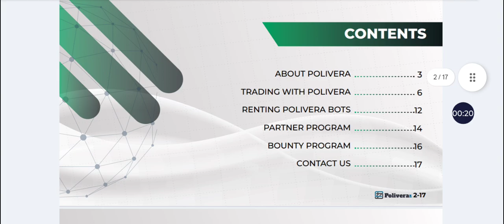Polivera Is Done...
Polivera Has Rugged... It's Over

If you're Interested in Passive Income or the potential of Earning More Money, Check Out the opportunities Below 👇

✅ CONTENT MARKETING PROS

🔥Tired Of Rug Pulls?
🔥Want to Earn up to $400/Day or More!
🔥Multiple Payment Options
🔥Learn Skills That Apply To Any Business
🔥Huge Passive Income Potential!
🔥A Real Business - Zero Rug Pull Potential!
🔥Get Paid Instantly & Directly - No Middle Man
🔥100% Check Match! Referral Earns, You Earn!

TRAGE TECHNOLOGIES - CRYPTO ARBITRAGE

🔥Earn 7 Days/Week!
🔥Earn 4% - 36% Monthly Profit!
🔥No Capital Lock Up - Withdraw Capital Anytime!
🔥Daily Instant Withdrawals!
🔥USDT TRC-20 In & Out!
🔥Company Registered with The SEC!

✅VYVO - INPERSONA FDA APPROVED!!!

🔥🔥REAL COMPANY! NO RUG PULL!!!🔥🔥
🔥FDA APPROVED
💥Make Money With Your Heartbeat!
💥NO Referrals Needed To Earn!
💥Get Paid For Wearing Your Apple Watch!
💥Monitor Key Metrics Of Your Health & Well Being In Real Time!
💥Download PDFs Of Results, Share with Your Health Care Provider, Trainer, Nutritionist etc.
💥Spend Your Crypto Earnings Now!!! Use The Crypto Debit Card or Just tap Your Biosense Device!
💥Optional Referral Plan with HUGE Potential!
💥Ability To Earn From All Crypto Mined In Your Downline Thru Infinite Levels!

✅To Get Started with VYVO inPersona You'll need an invitation code. Everyone Gets their own unique invitation code. to get Yours Please visit:👇

💥MINTBUILDER - Buy Gold & Silver on Monthly Auto ship or Purchase at a Discount Whenever You Want Too Very Profitable Team Building Option Also Available.

💥Melaleuca Shopping Club - Multi Billion Dollar Company, Great Products and A World Class Business Opportunity

✅ Impeccable Leadership
✅ Debt Free
✅ 96% Retention Rate
✅ 7.1 Billion Revenue Shared
✅ 400+ Greener & Cleaner Products
✅ NO 🚫 Retailing
✅ NO 🚫 Zeroing Out Monthly

💥Nowsite Marketing - All In One Marketing System that Uses the Power of Artificial Intelligence. Nowsite 2.0 is now integrated with ChatGPT!